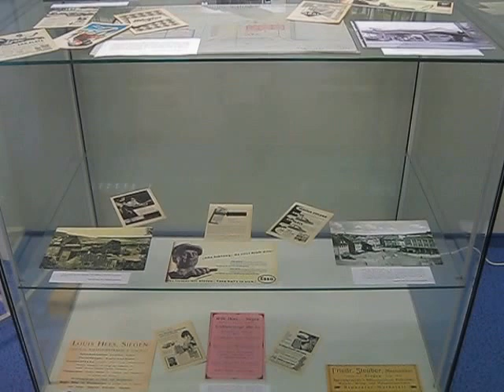Klick in die Vergangenheit Mai 2016